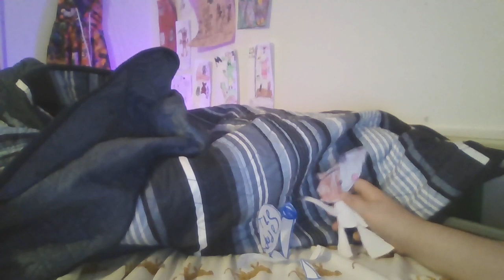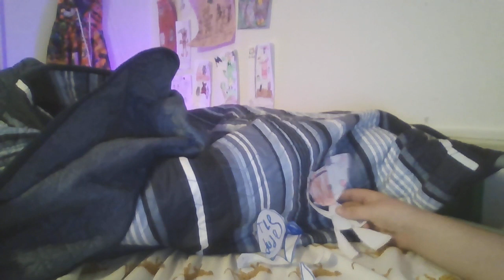The dude interview